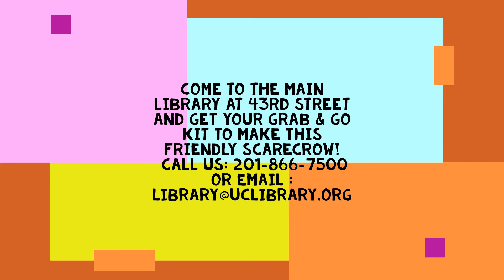Grab & Go: Arts and Crafts - Friendly Scarecrow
Come to the Main Library on 43rd Street and get your Grab & Go kit to make this Friendly Scarecrow at home! Share a picture of your creation with us and earn a prize!